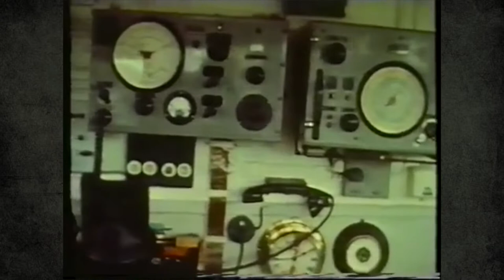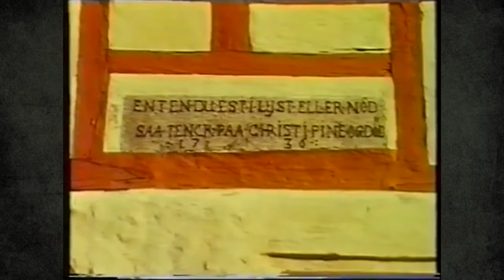OTC - Livet på en Ø (Part 1) ©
OTC - Livet på en Ø (Part 1) Hør lidt om Christiansø's historie, og kom ombord på Postbåden Hammerslet der fragter varer til øernes beboere.